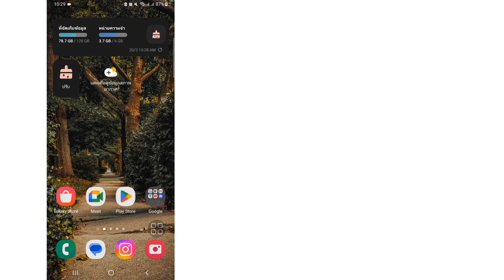วิธีลบแอพทั้งหมดบนอุปกรณ์ Android